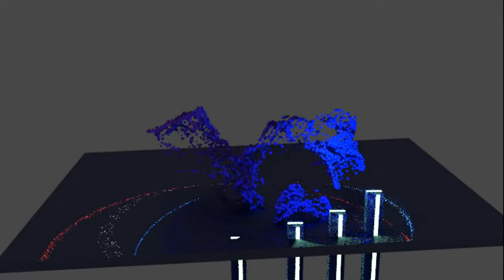Promo film for Kamal Said Fine Arts